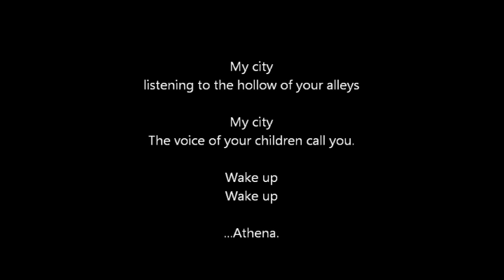Melina Mercouri & Vangelis - Athina (Greek version) (1973)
A beautiful song performed by Melina Mercouri, a beloved child of Greece, actress, singer and politician, fearless fighter of the dictatorship in Greece ('67-'74) . The melody is based on a Vangelis previous album, "Fais que ton reve soit plus long que la nuit", and the lyrics speak about hope for the city of Athens. This is the greek version and Vangelis plays in this song.